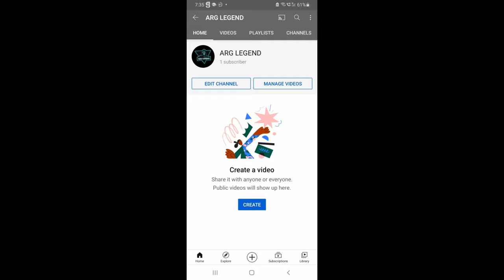CHECK OUT MY NEW CHANNEL!!!!! LINK IN DESCRIPTION